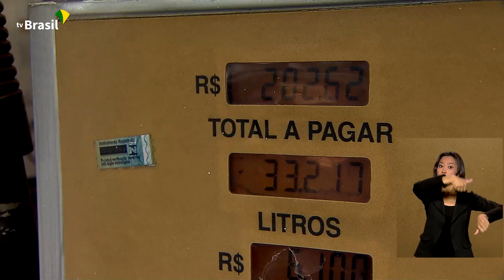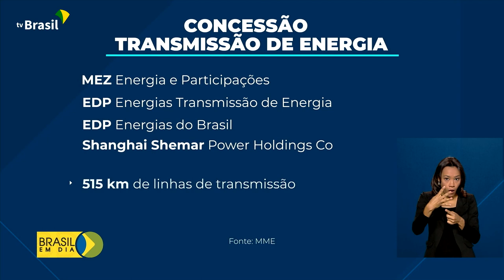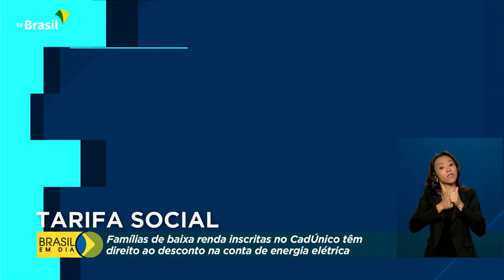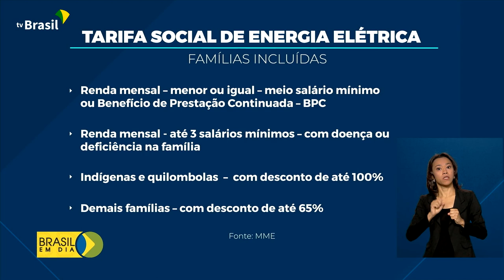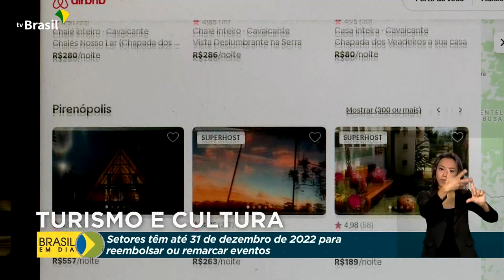Brasil em Dia - 05 de outubro de 2021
Brasil em Dia no ar, com os principais destaques do governo federal e da presidência.